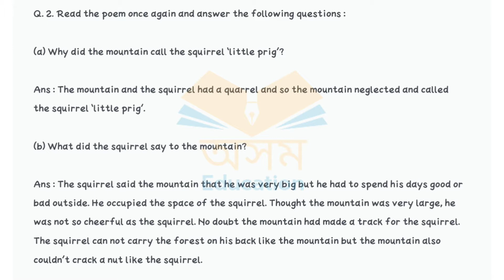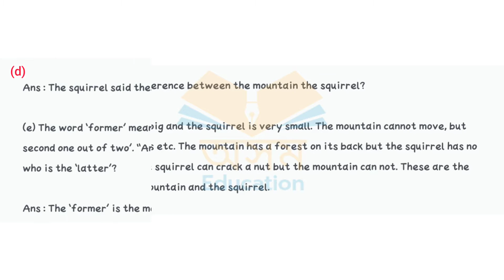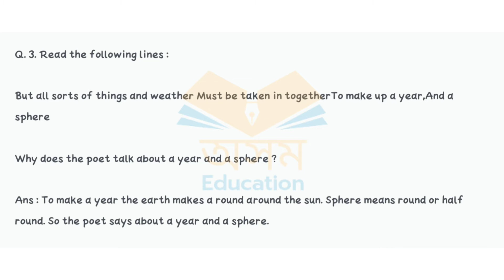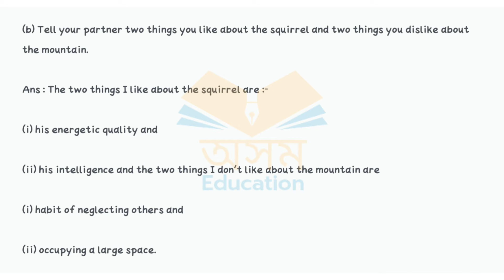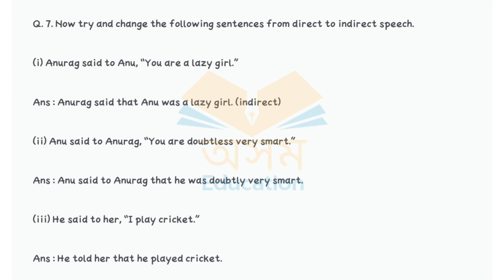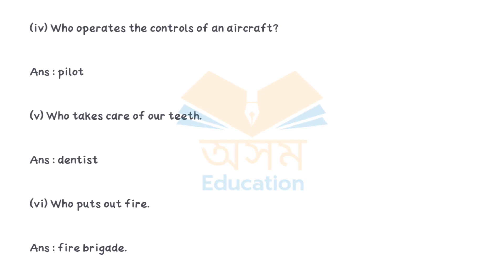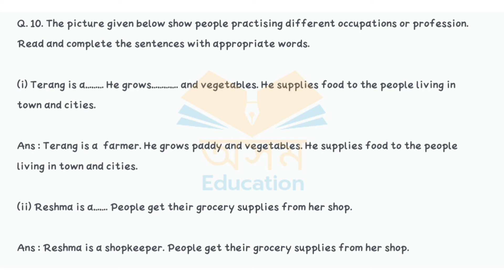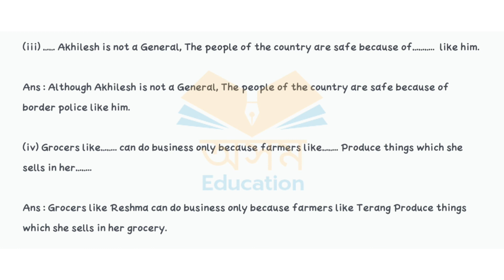SCERT Assam Class VI(6) English The Mountain and the Squirrel//Questions Answers//SEBA//Lesson-7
Declaration 🚨🚨🚨🚨⚠️⚠️⚠️⚠️